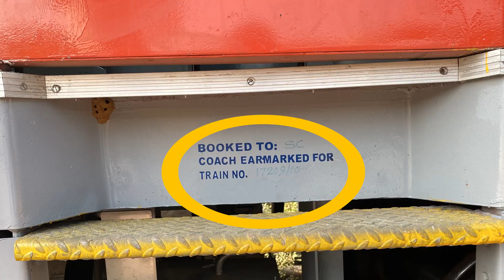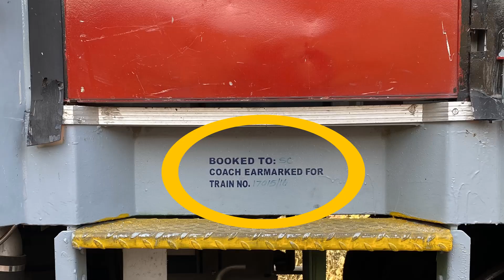VISAKHA Express will Run with LHB Coaches from 1st Feb 2023 | Indian Railways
Secunderabad to Bhubaneswar Visakha Express Run with LHB Coaches from first February 2023.

Thanks a lot for watching!

"Arriving Train Announcement".
Mega Offlink TKD WAP-7 leads train number 17016 Secunderabad to Bhubaneswar VISAKHA Express Arriving at Guntur Junction.
Loco : WAP-7 Tuglakabad [TKD] 30351.